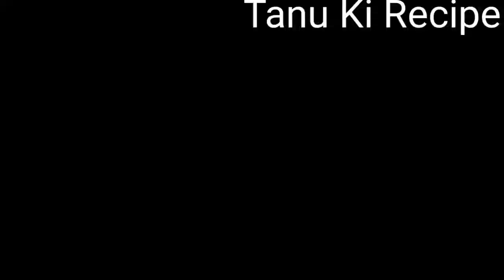घुटनों के दर्द,सर्दी-सर दर्द,कमर दर्द दूर भगाएं,ड्राई फ्रूट लडडू खाकर,Khajur And Dry Fruit Laddu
Aaj Tanu Ki Recipe me teyar ho rhe he Tasty And Healthy Dry Fruit Laddoo.

INGREDIENTS:
* Dates(खजूर) - 200-250 Grams
* Ghee(घी) - Some
* Almonds(बादाम) - 1/4 Bowl
* Pistachio - 1/4 Bowl
* Cashew Nuts(काजू) - 1/4 Bowl
* Pumpkin Seeds(कद्दू के बीज) - 1/4 Bowl
* Muskmelon Seeds - 1/4 Bowl
* Poppy Seeds(खसखस) - 1-1.5 Tbsp
* Raisins (किशमिश) - 2-3 Tbsp
* Desiccated Coconut(नारियल बुरादा) - 1/2 Cup
* Cardamom - 2 pinch